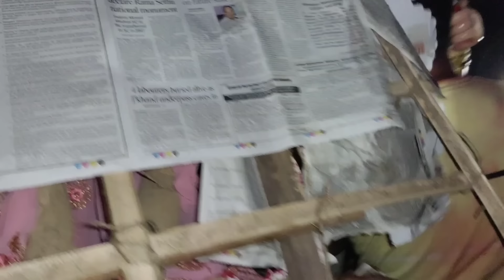ଭସାଣି ରେ ଘଟିଲା ଏମିତି କିଛି...? / Rupa Pin2 Khushi